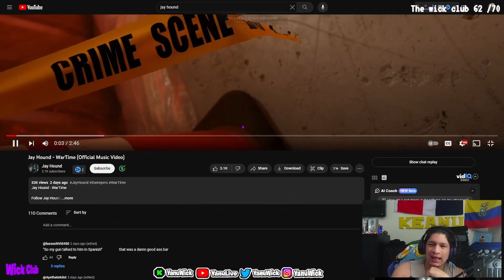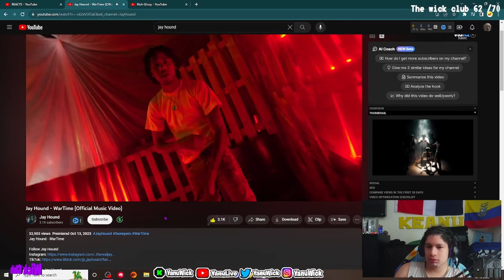Civilian Reacts to Jay Hound - WarTime (Official Music Video)